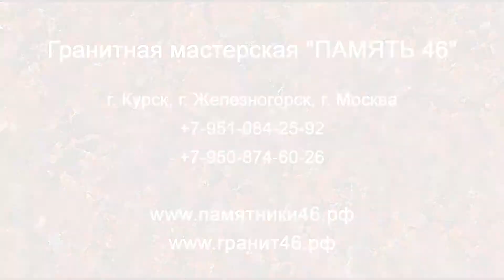Компания CMS Industries (комплексы гидроабразивной резки) на выставке Marmomacc 2016, Верона, Италия